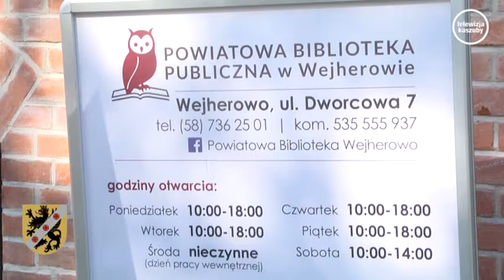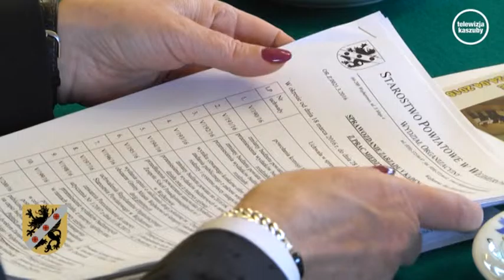Wieści z Powiatu Wejherowskiego - 13.05.2016